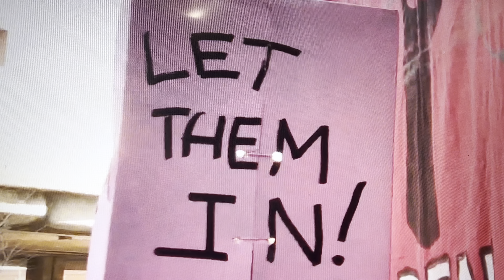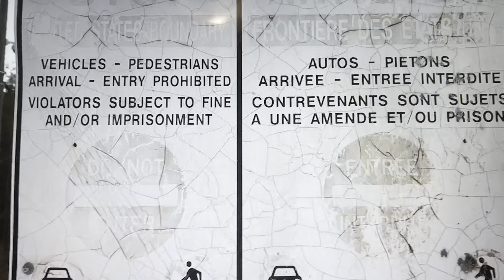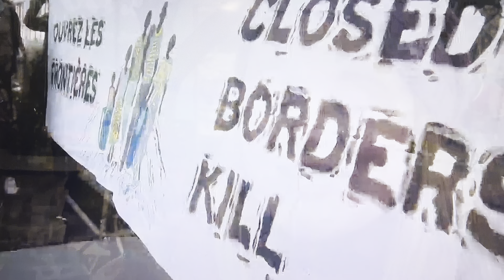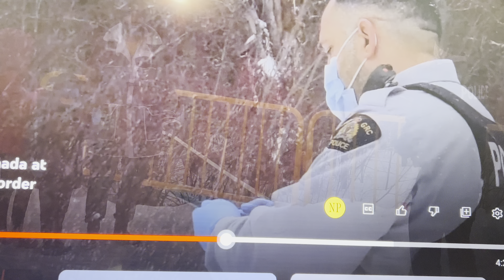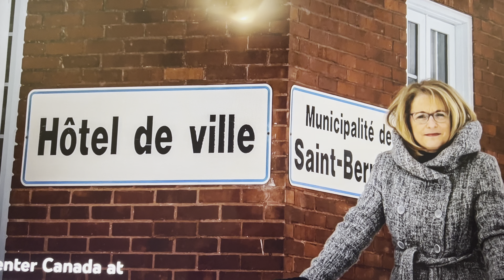Open the usa Canada border” protest on going in Montreal for asylum seekers